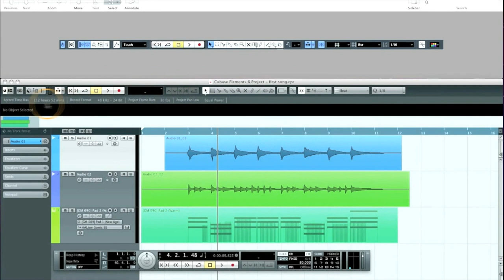跨出Cubase 6的第一步現正熱賣中